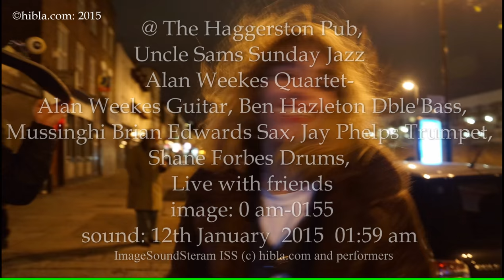2015 01 11 at Haggerston Pub the Jazz Alan Weekes Qte Hibla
Jazz at the Haggerston pub.  Mussinghi B Edwards (sax), ), Ben Hazzelton (double bass), Shane Forbes  (Drums),  Jay Phelps (trumpet), Alan Weekes  (guitar),
This was recorded at the Haggerston Pub in Dalston Live. .
Sunday at the Haggerston Pub  in Dalston:  Alan Weekes Qte and friends,
This is an image sound stream. The video is made from photographs and not in sync with the players.